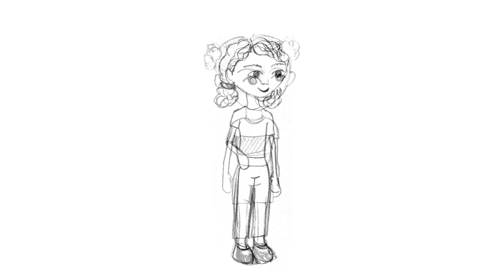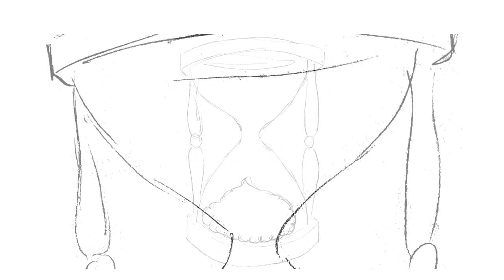Hourglass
Musica di Gianluca Sartori
Testo Francesco Pasqualini
Disegni Alessia Andreoli

Voce Giada Casoli
Vocalist Gianluca Sartori
Pianoforte e tastiere Fabio Sartori
Batteria Simone Polenta
Basso elettrico Francesco Cicconi
Chitarra classica e elettrica Giordano Moriconi
Mixing by Fabio Sartori